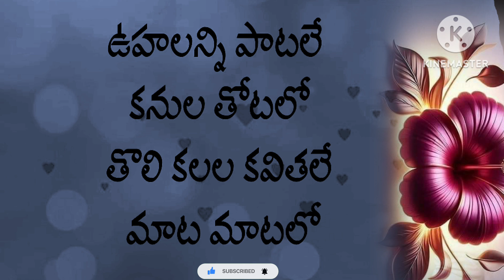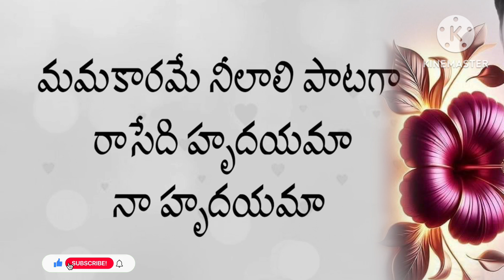September 2, 2024